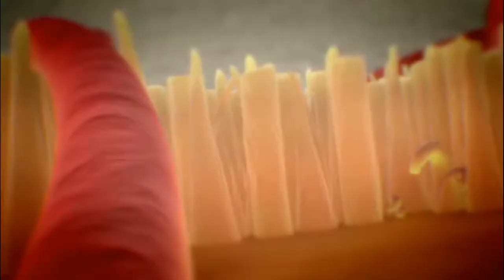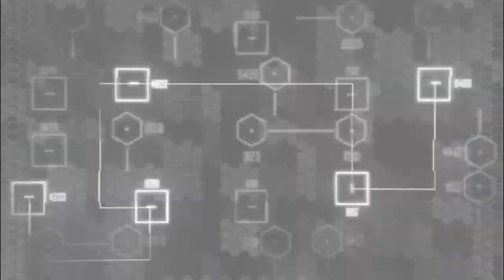Crysis 2 Walkthrough INTRO PC Gameplay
Crysis 2 is a first-person shooter video game developed by Crytek, published by Electronic Arts and released in North America, Australia and Europe in March 2011 for Microsoft Windows, PlayStation 3, and Xbox 360. Officially announced on June 1, 2009, the game is the second main installment of the Crysis series, and is the sequel to the 2007 video game Crysis, and its expansion Crysis Warhead. The story was written by Richard Morgan,while Peter Watts was consulted and wrote a novel adaptation of the game.It was the first game to showcase the CryEngine 3 game engine and the first game using the engine to be released on consoles. A sequel, Crysis 3, was released in 2013.